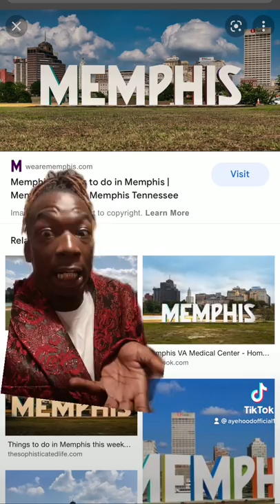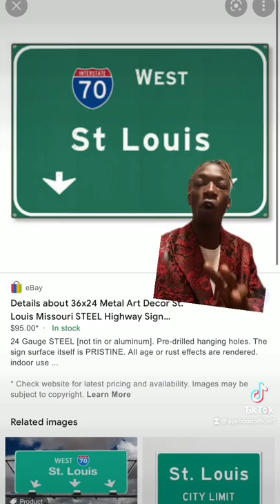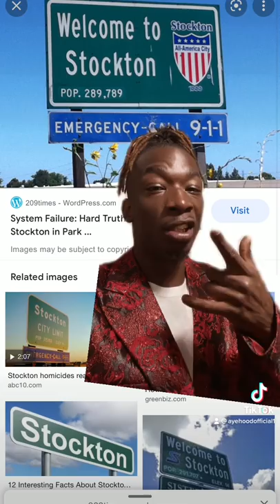TOP 10 MOST DANGEROUS CITIES IN AMERICA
Top 10 MOST DANGEROUS CITIES IN THE UNITED STATES